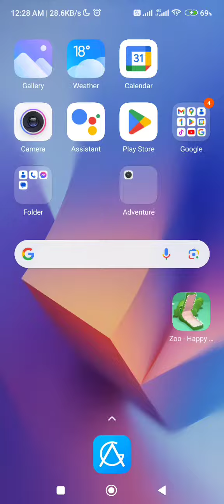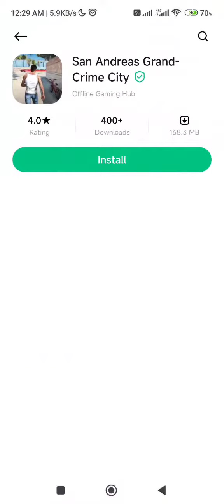How to download any apps on the mi store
this is a tutorial for mi users that use redmi note 1/2/3/4/5/6/7/8/9/10